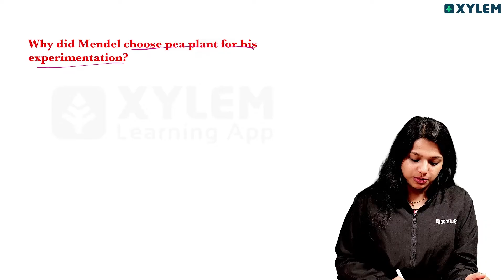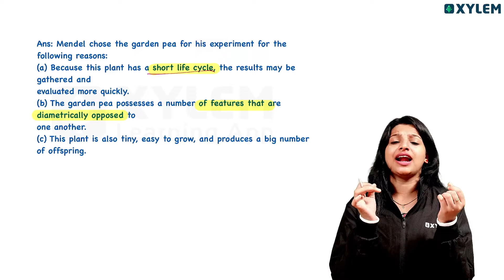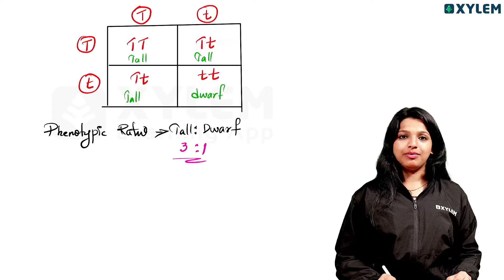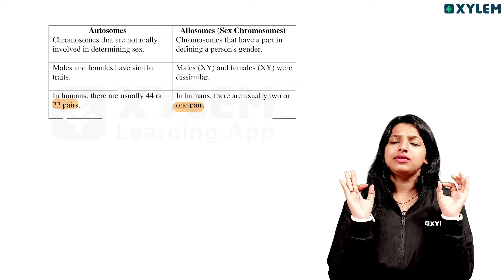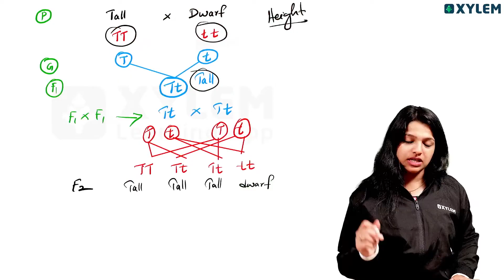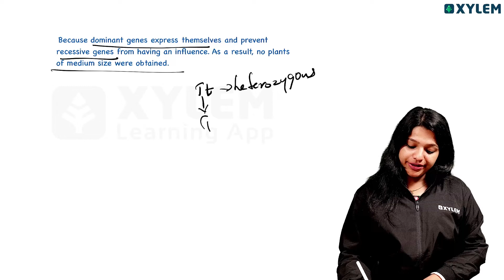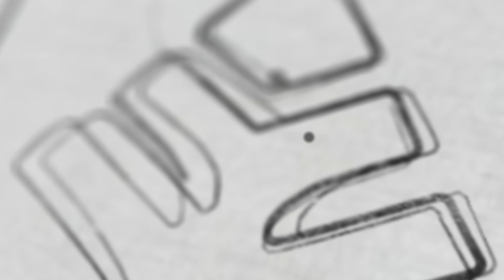Class 10 CBSE Biology - Heredity - Important Questions | Don't Miss It❗️| Xylem Class 10 CBSE